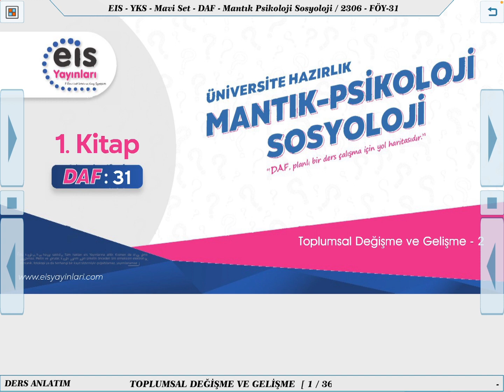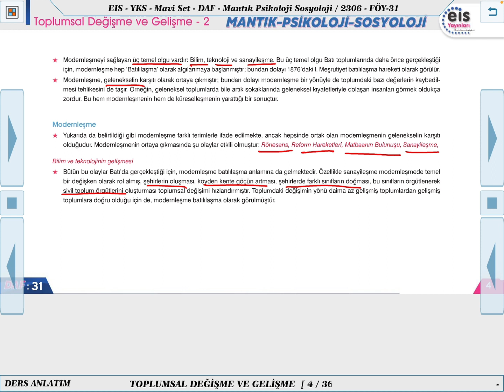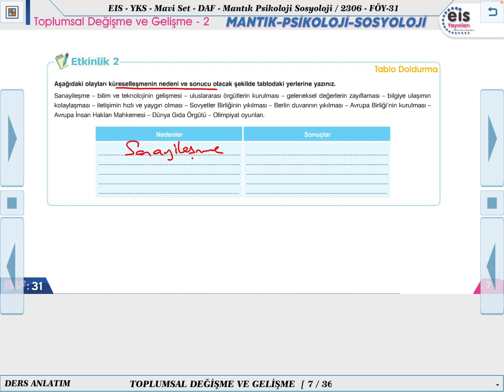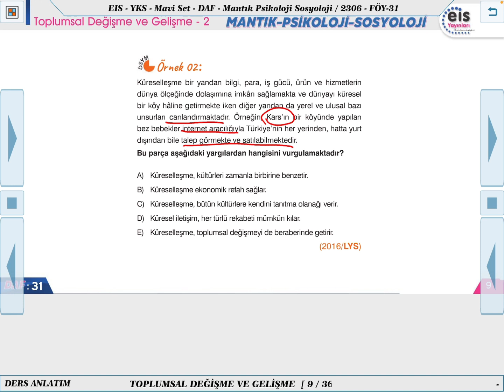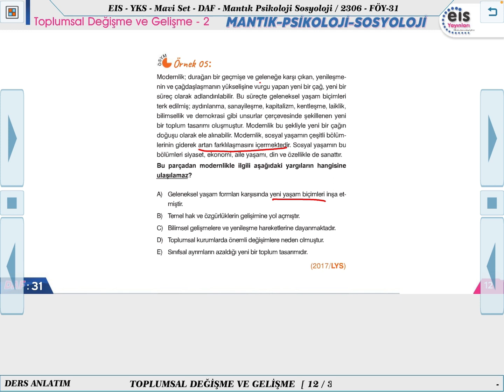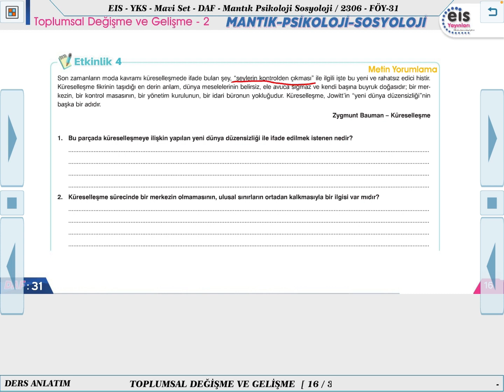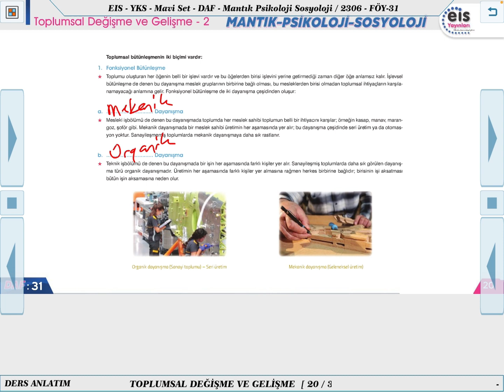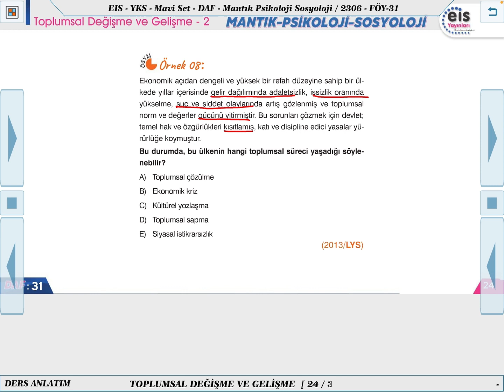Mavi Set Mantık-Psikoloji-Sosyoloji - Toplumsal Değişme ve Gelişme - 2 💭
Ders Anlatım Föyü Mavi Set Mantık-Psikoloji-Sosyoloji  2023/2024 Müfredatı 📚
Kurumsal Yayıncılığın Lideri 👍